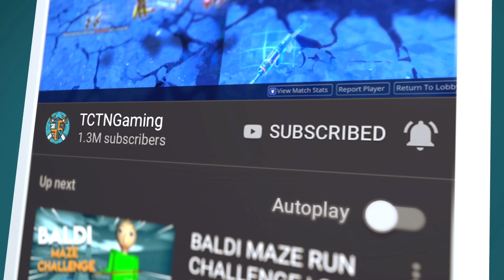FARMING SIMULATOR 19 MOD | BUILDING a HUGE RANCH FUNNY MOMENTS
I never thought I would say this but...Farming Simulator 2019 is EPIC :D
Well.. After installing farming simulator mods into the farming simulator game, or should I say far sim mods into the far sim game? Either way, here on TCTNGaming Tony comes up with the worst ideas all the time, and they usually end up being really fun, which is the goal at the end. Has anyone counted how many times I said farming simulator? FS 19? FS 19 simulator? No? No one? Anyway, if you read this, write "Banana" in the comments :D